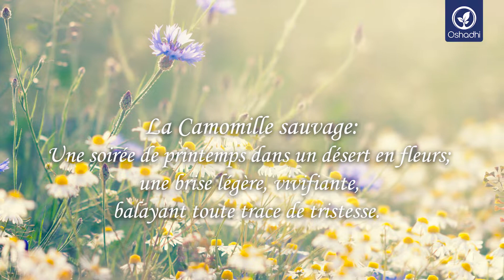La Camomille sauvage par Myrtéa-Oshadhi France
Découvrez la Camomille sauvage (Ormenis mixta), un ange solaire.
Une plante que vous pouvez retrouver sur notre site internet !